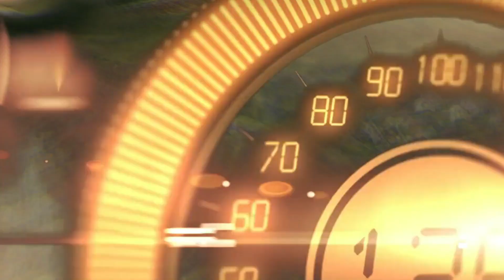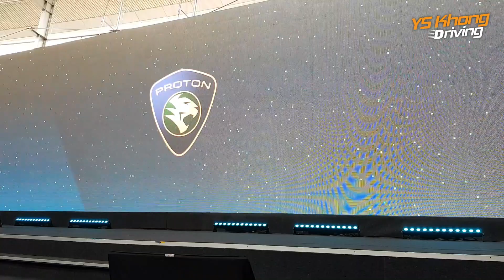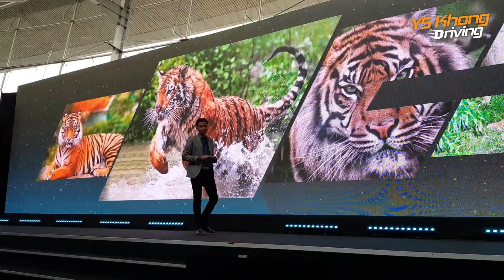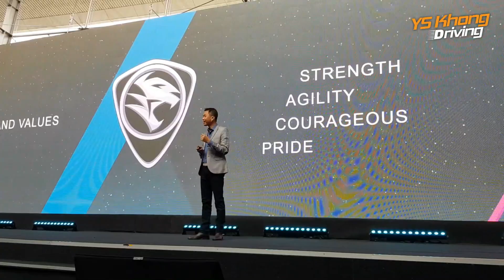Insights of the New Proton Logo. What Say You? | YS Khong Driving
Proton has come out with a bold new logo - actually it is a refresh of the previous tiger. Now bolder, and more muscular, and more well sculpted, it represents Proton's new pillars of Connectivity, Reliability and International outlook.

To me, the logo looks stronger, which is Proton's new strength from the partnership with Geely: the tiger looks more resolute, which means Proton means business, which means it will make better cars, and sell them in more markets - that would be how I would interpret it - just my two cents.

Whatever it is, Proton is finally coming up - well done, Proton!